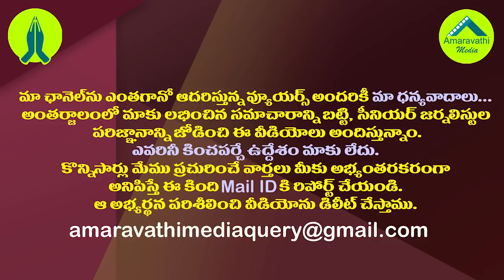జగన్ జైలుకు వెళతారట..ఆంధ్రజ్యోతి ఆర్కే మార్కు జోస్యం| Andhrajyothi RK another anti article on Jagan